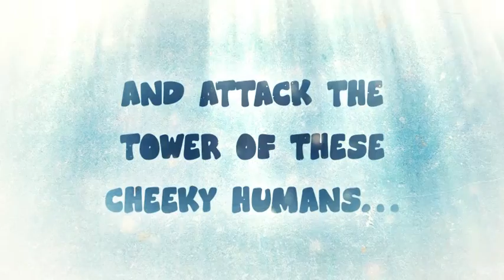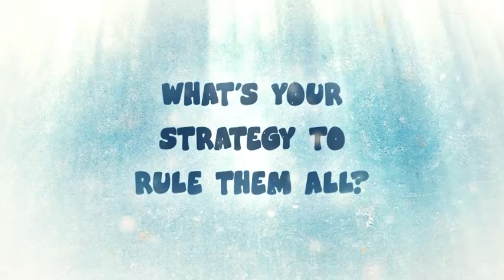Gods vs Humans - Teaser 3 - English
Gods vs Humans is a strategy game for WiiWare™ and PC.
In this game, the player will embody the greatest Gods from 4 different mythologies (Norse, Egyptian, Greco-Roman and Japanese) with a simple goal in mind: stop humans from reaching them. Indeed, humans decided to build a tower to challenge their Gods face to face. Its up to the player to stop them by using his/her many powers.

This new teaser reveals some new footage from the Wiiware game.